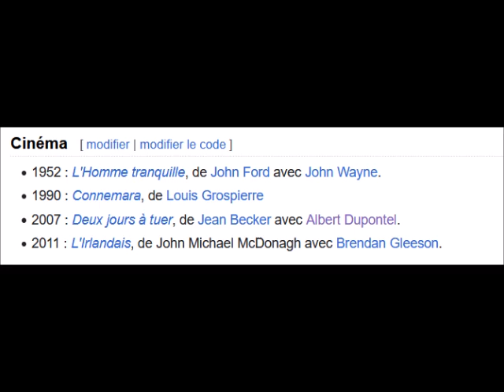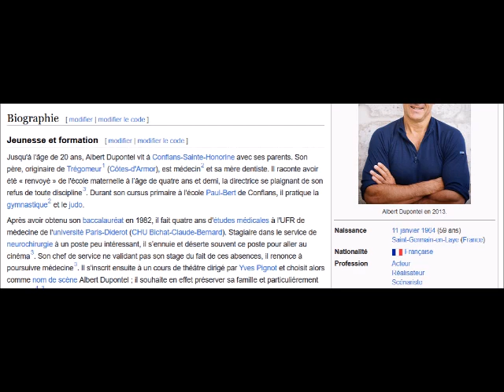12 Coups de Midi Explications en images de l'Etoile Mystérieuse d'Albert Dupontel